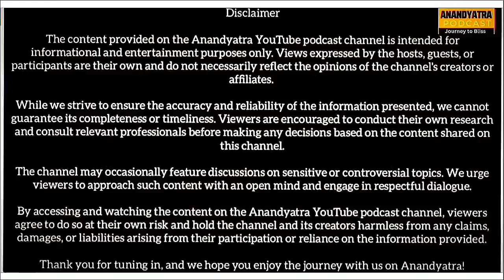Sound Sleep और Sattvic Diet: The Secret to Ultimate Wellness"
Watch Aypclips to know How Gaurav Chauhan ji transforms his life with His

Welcome to Anandyatra Podcast: Journey to Bliss 🌟🎙️

🌟 Watch Our Brand New Podcast with Esteemed Guest:
Gaurav Chauhan ji

Cancer & Parkinson's: Yoga for Health, Healing & Balance |  | World Health Day

"Join Gaurav Chauhan in Episode 29 as he reveals the transformative power of yoga in overcoming cancer and Parkinson's disease. Discover the secrets to health, healing, and energy balance on World Health Day."

Description:Gaurav Chauhan, a seasoned yoga protocol instructor with over 13 years of practice and 18 years of corporate experience, as he shares insights on his journey from the corporate world to becoming a dedicated yoga practitioner and instructor. Delve into his holistic approach to wellness, blending ancient wisdom with modern techniques, and discover how he's transforming lives through yoga, both offline and online. Connect with Gaurav through his diverse educational background, including certifications from esteemed institutions like Morarji Desai National Institute of Yoga and Swami Vivekananda Yoga Anusandhana Samsthana. Explore his collaborations with corporate giants and media outlets, and uncover the power of yoga in fostering physical, mental, and emotional well-being. Dive into the podcast for enriching conversations, practical tips, and a deeper understanding of the transformative potential of yoga in today's fast-paced world.

Join Us for Enlightening Conversation With People on their Journey of Yoga in Search of Bliss, Their life Transforming stories Which can Heal Your Body, Mind, and Soul. 🤌Hosted By Ashish who is a Spiritual Seeker, Yoga Teacher, Engineering Graduate having Deep Desire to Serve Humanity through Healing Life Changing Conversation 🙏

How Yoga Heals
yog ke fayde
anokhi yoga Journey
motivational
fitness
mental fitness
shivaenergy
sadhguru
innerengineering
shambhoo
mountkailash
varanasi
bhagwad Geeta
corporate

🌐 *Support Us so that we can create more podcasts to heal your Body, Mind, and Soul.